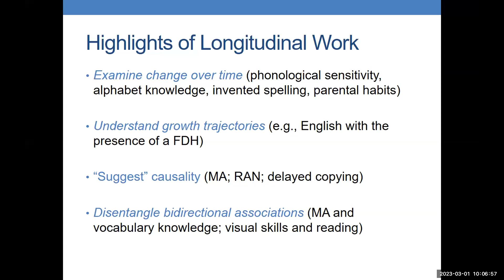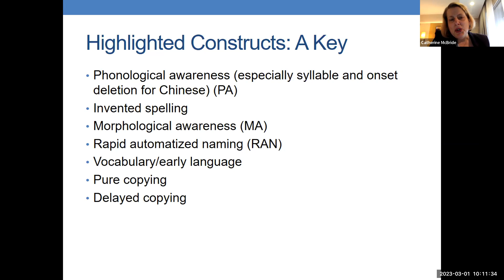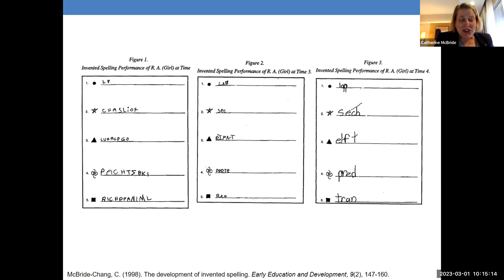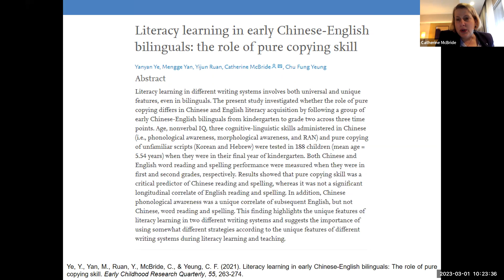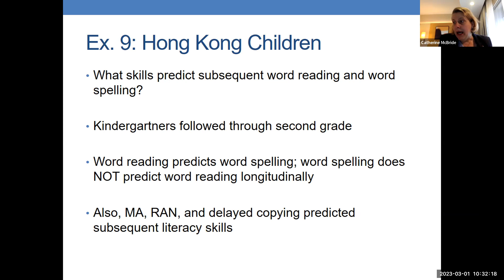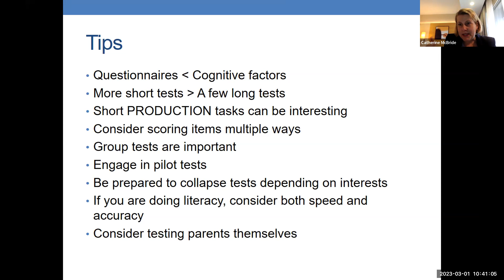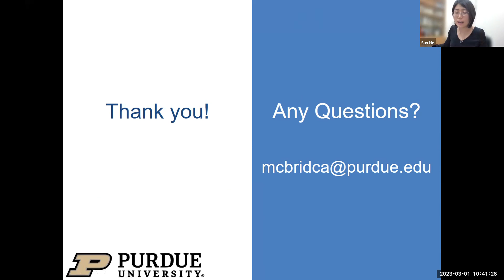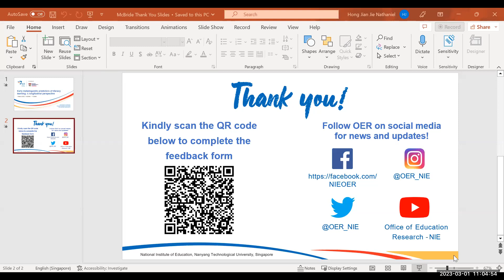BSIG presents: Early meta-linguistic predictors of literacy learning: A longitudinal perspective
In this talk, Professor Catherine McBride highlights some findings on how preschool cognitive-linguistic skills predict subsequent reading and spelling from previous longitudinal studies conducted in her lab. Most of the studies will focus on learning Chinese, English, or both. This will be a quick overview, with the intention to give the audience some ideas about useful indicators of literacy learning in the early years. Professor McBride also draws attention to the unique features of longitudinal studies. Of course, the usefulness of early cognitive-linguistic skills can also be relative to cultural context. Some skills of interest include phonological awareness, rapid automatized naming, and delayed copying.